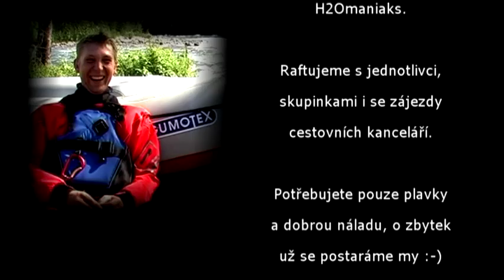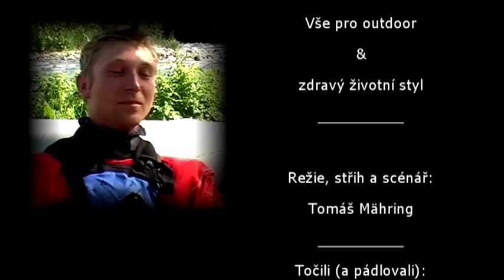Práce snů - rafting v Norsku na řece Sjoa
Práce snu, aneb raftguidem na ceské raftové základne v Norsku na rece Sjoa. Jaké to je být raftguidem a vozit lidi na raftu? Co to obnáší a jací to delají lidé? Jak se zde pred 20ti lety zacínalo? Možná se dozvíte i neco navíc, možná i neco, co jste vedet nechteli ;-) Filmek o práci, kde hlavní náplní je bavit ostatní, smát se a pádlovat na divoké vode.